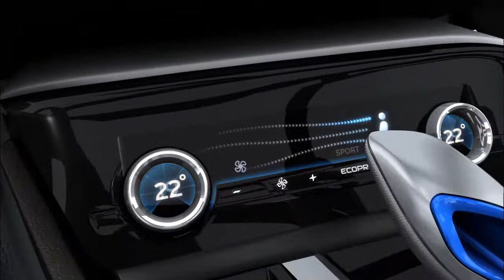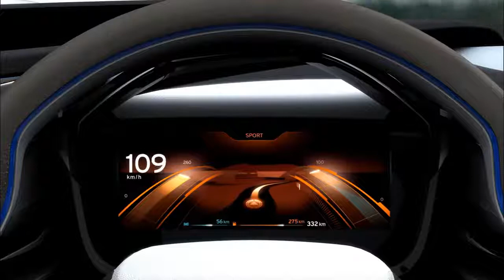01 BMW i8 Concept Driving Experience